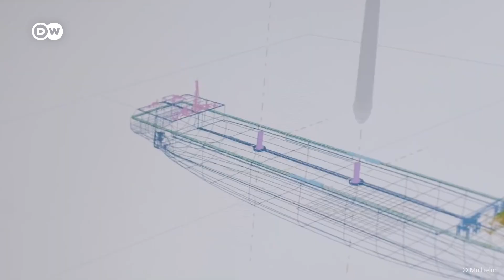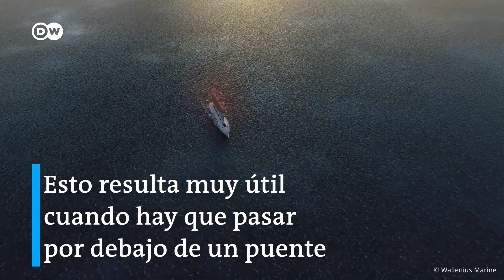Regresan al mar los inmensos barcos veleros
Estas velas gigantes, instaladas en buques de carga, ahorran el 20% de combustible. Una buena idea, ¿no les parece?  Las velas de ala se pueden instalar en cualquier barco y se inflan o desinflan fácilmente sin necesidad de tripulación ¡Con solo pulsar un botón!